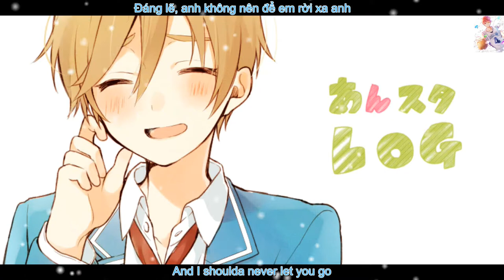[ Vietsub + Kara ] Nobody - Stevie Hoang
Lần đầu mình làm video, mong mọi người chiếu cố :3
Chữ trong ảnh: Ansuta log